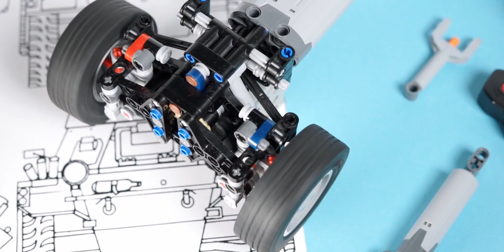[Instructions] - Lego Technic Compact AWD Steered Front Suspension System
This is the instructions video for my super compact steering system, which features an independent front suspension, a drive axle for each side, so you can connect them with a differential and a very narrow width. It allows for quite good steering angles and suspension travel while being suitable for compact lego mocs.
00:00 - intro
00:10 - parts
00:19 - instructions
09:36 - outro

Gear I use:

-Sony A7
-Sony A6000
-IRIX 15mm F2.5
-Zhiyun Weebill S Gimbal